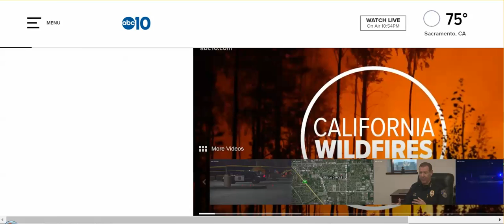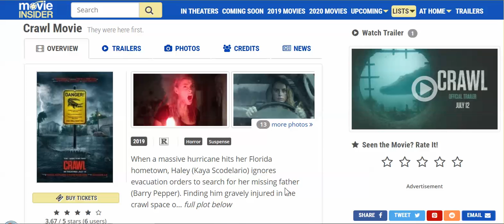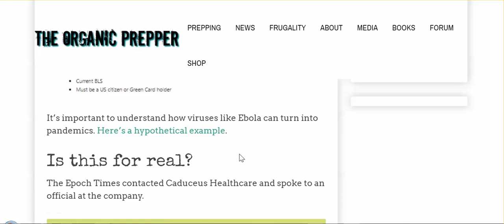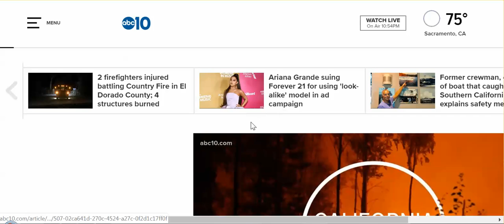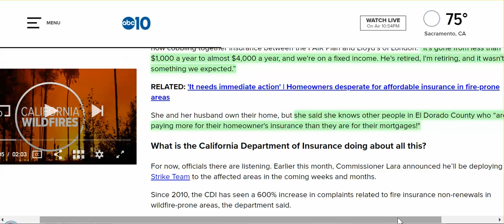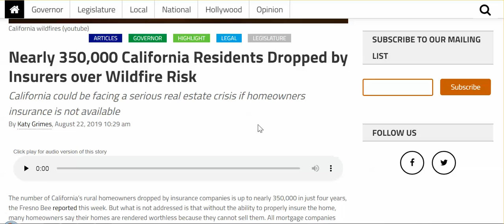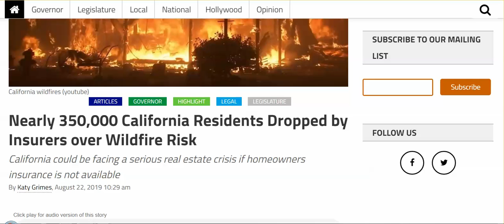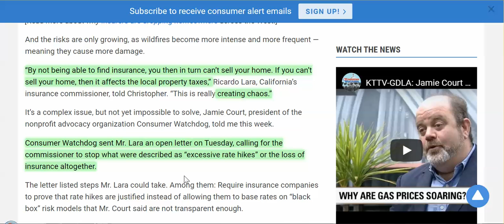Dorian: SE GA & SC - Could Make Landfall; Gov Seeks Ebola Screeners? Homeowner Ins. Crisis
350,000 homeowner insurance policies cancelled, premiums skyrocket in fire prone areas. No doubt, same will happen with flood insurance.